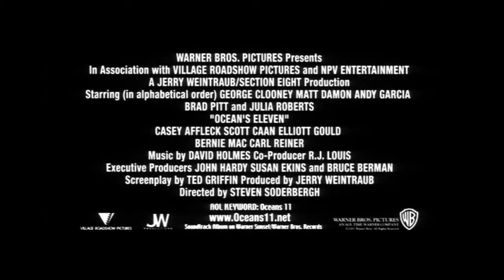Ocean's Eleven 2001 Official Trailer